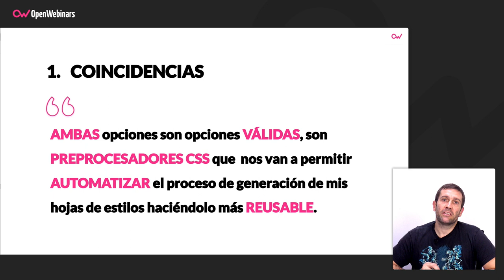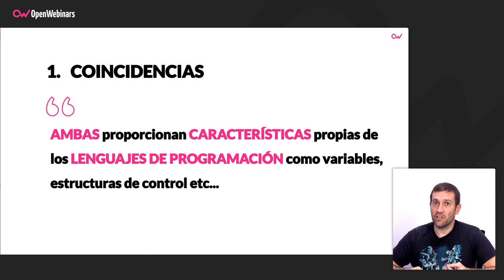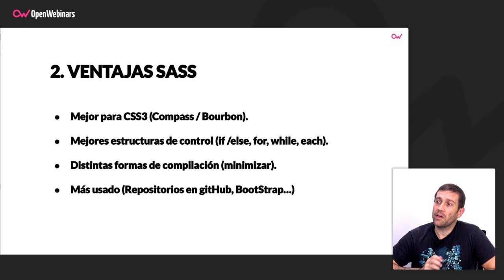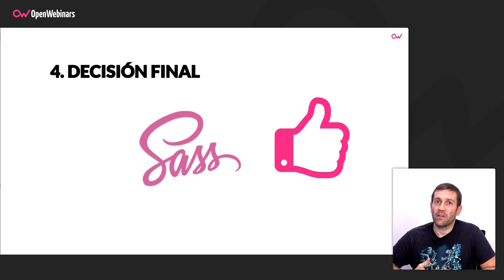SASS VS. LESS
En este vídeo vamos a ver una comparativa entre dos preprocesadores CSS, Sass y Less.

Atajos pare ver este vídeo:

▶ Coincidencias entre ambas herramientas - 0:37
▶ Ventajas de Sass - 1:15
▶ Desventajas de Sass - 2:30